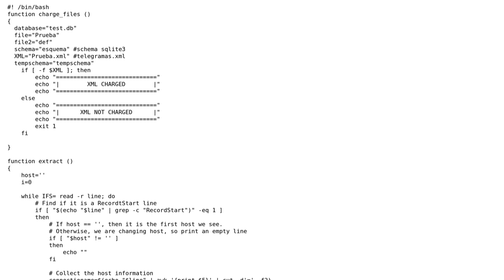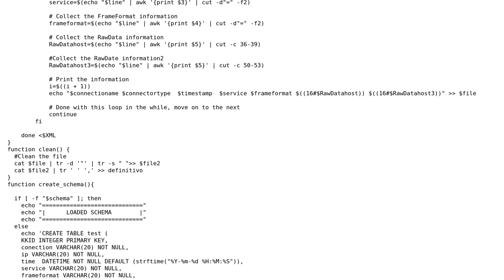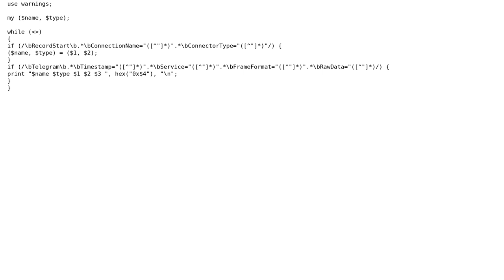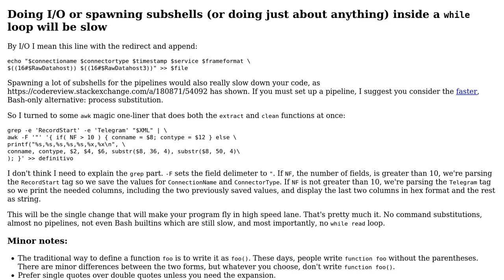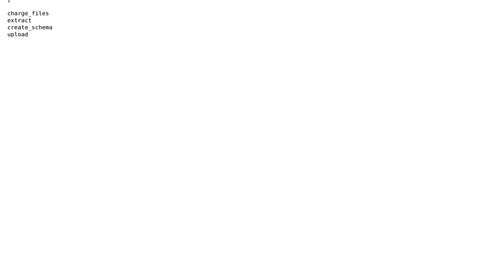Code Review: Loading records from an XML file into SQLite (2 Solutions!!)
Code Review: Loading records from an XML file into SQLite

With thanks & praise to God, and with thanks to the many people who have made this project possible! | Content (except music & images) licensed under CC BY-SA | Music | Images & others | With thanks to user Nicole user Mast user Gao user ceving and the Stack Exchange Network Trademarks are property of their respective owners. You are responsible for your own actions.